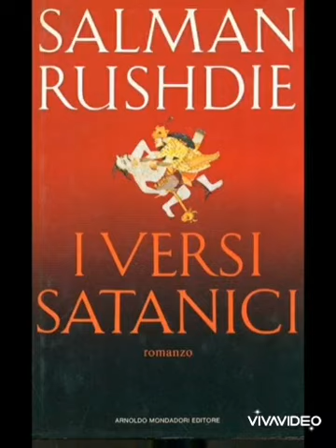Salman Rushdie. I versi satanici. copertina del libro Mondadori